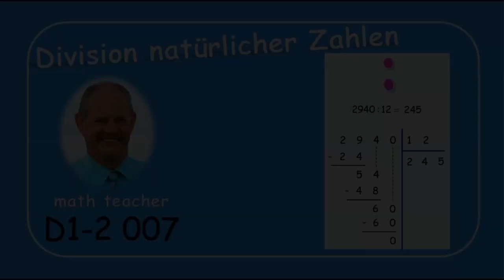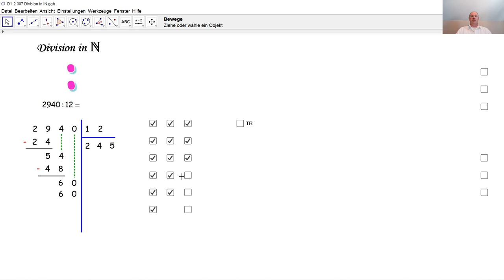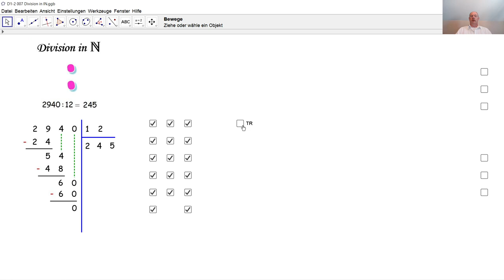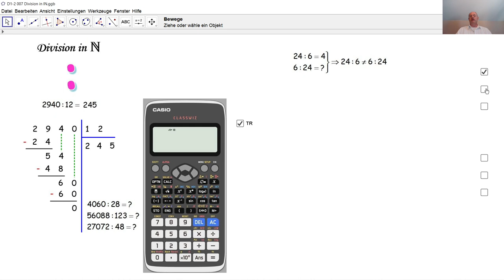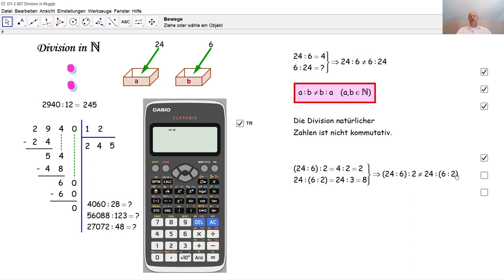D1-2 007 Division natürlicher Zahlen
Wie dividiert man natürliche Zahlen per Schriftrechnen? Was nennt man Dividend, Divisor und Quotient? Welche Eigenschaften hat die Division natürlicher Zahlen?